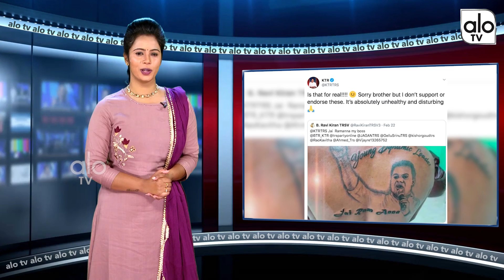Kalvakuntla Chandrashekar Rao Sweet Warning To His Fan | Telangana News | ALO TV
Kalvakuntla Chandrashekar Rao Sweet Warning To His Fan | Telangana News |